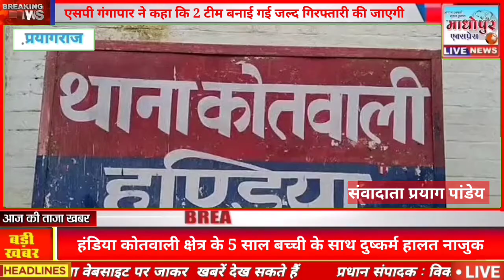5 साल बच्ची के साथ दुष्कर्म हालत नाजुक /हंडिया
माधोपुर एक्सप्रेस लाइव न्यूज़